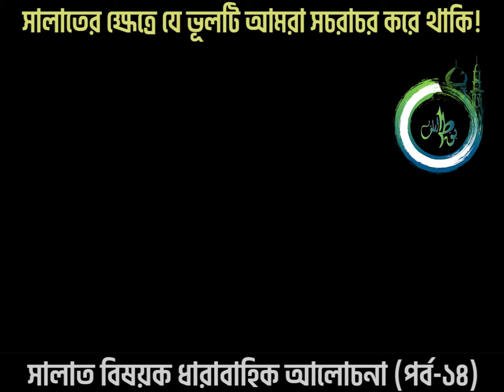সালাত বিষয়ক ধারাবাহিক আলোচনা পর্ব ১৪ ।। ABDUS SOBUR CHY ।। WAY OF THE SALAF